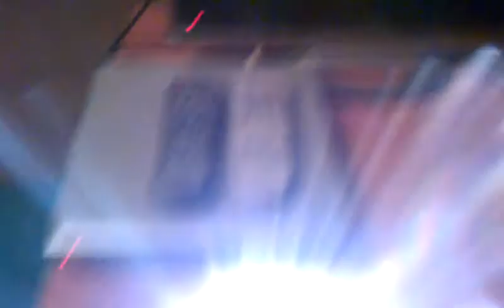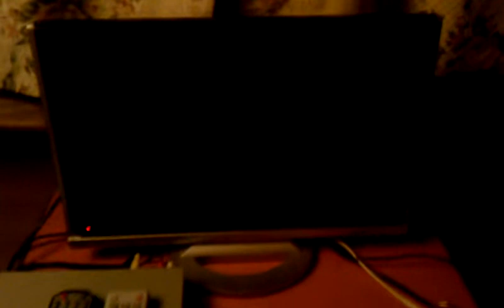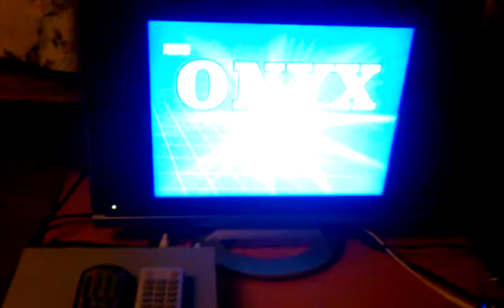Solar energy...1958 Comet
Solar energy bank consists of a 5w solar panel, 410 inverter, deep cycle battery, volt meter, n extesion cord. More to come!!!